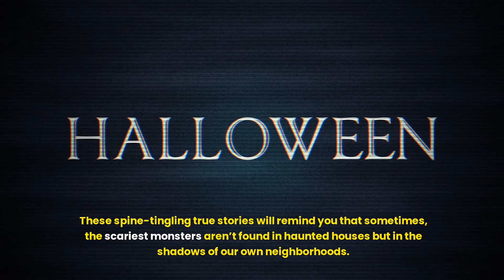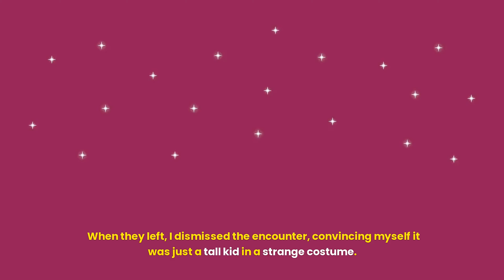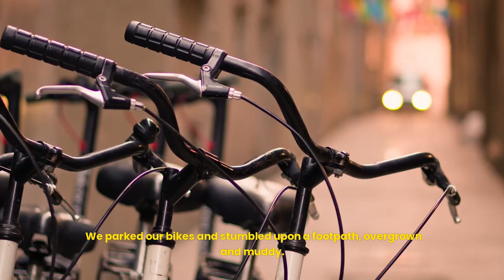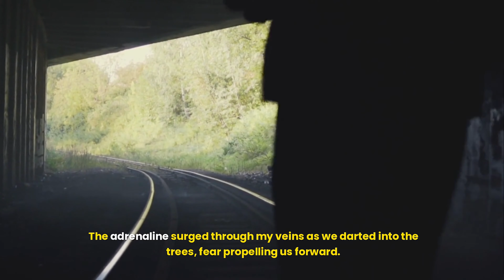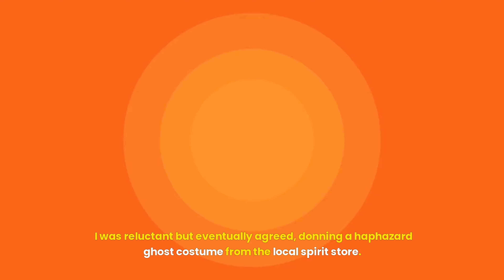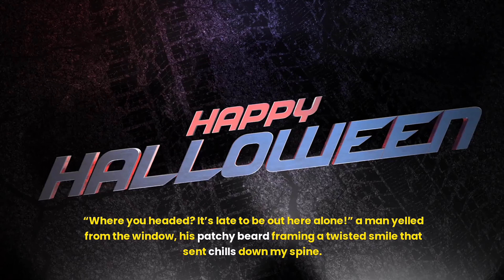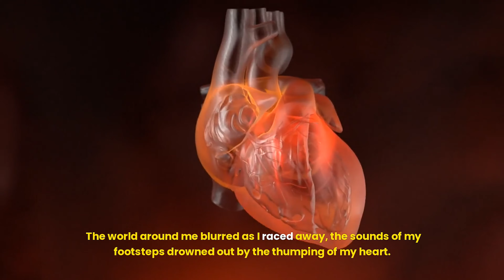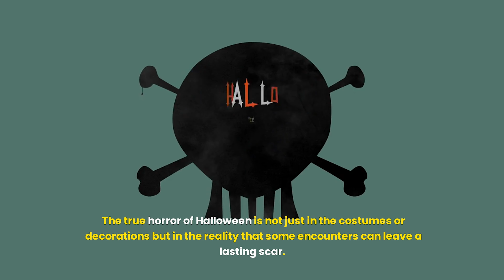Real-Life Halloween Horrors 3 Creepy Stories You Won't Believe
🎃 Welcome to our Halloween Special! 🎃 Get ready to hear three true and terrifying stories that happened on Halloween night. These aren't your typical ghost tales—these are real-life accounts that will send shivers down your spine and make you think twice about venturing out alone on Halloween.

In this video, we dive into some bone-chilling experiences that people have lived to tell. From strange encounters to unexplained happenings, each story is more unnerving than the last. So, grab some popcorn, turn off the lights, and let yourself be drawn into the mysterious world of Halloween night horrors. 🌕👻

✨ Stories Included:

A late-night trick-or-treater encounter that went horribly wrong...
The eerie prank that turned into something truly sinister...
An unexpected guest at a Halloween party who left everyone in fear...

If you’ve had your own creepy Halloween experiences, share them in the comments below—we’d love to hear them!